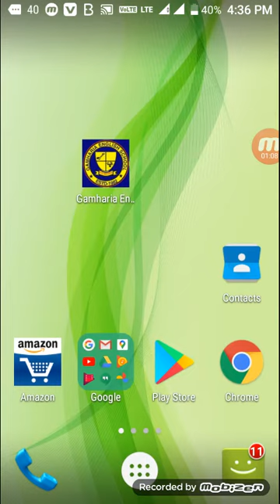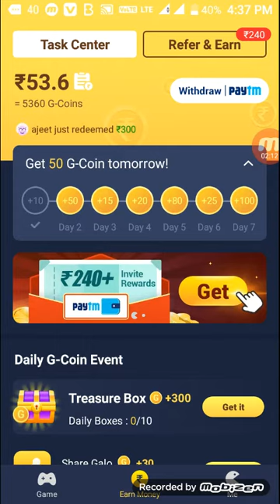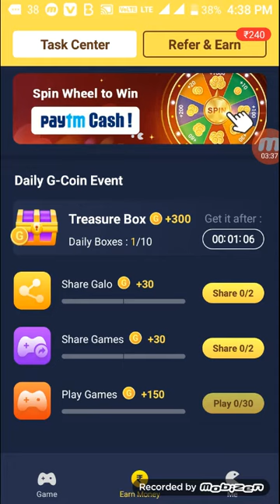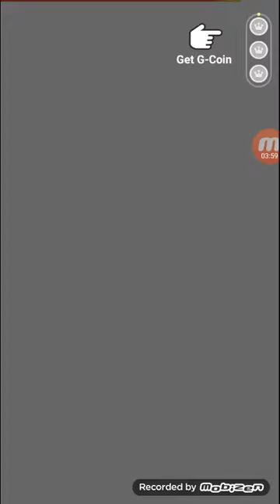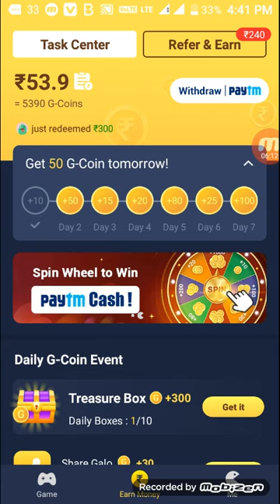Galo app best earning app#